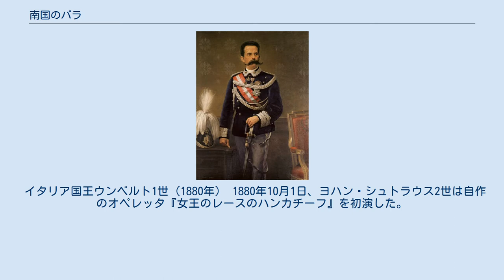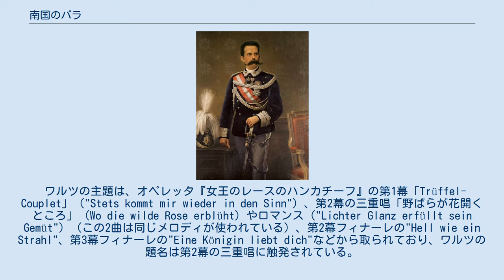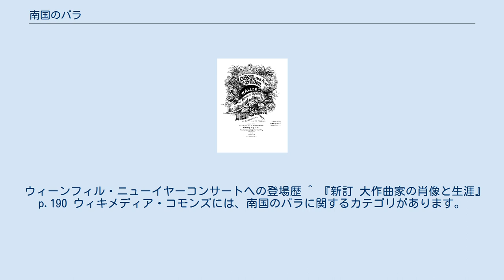南国のバラ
『南国のバラ』（なんごくのばら、ドイツ語: Rosen aus dem Süden）作品388は、ヨハン・シュトラウス2世が1880年に作曲したメドレー形式のウィンナ・ワルツ。
作曲者の「十大ワルツ」のひとつに数えられる。
 イタリア国王ウンベルト1世（1880年） 1880年10月1日、ヨハン・シュトラウス2世は自作のオペレッタ『女王のレースのハンカチーフ』を初演した。
イタリア国王ウンベルト1世はこのオペレッタを大変気に入り、やがてそのことがヨハン2世の耳にも伝わった。
ヨハン2世は即座にこのオペレッタに登場するモチーフを編曲し、地中海沿岸に位置する南国イタリアを思わせる『南国のバラ』という題名のワルツにし、これをウンベルト1世に献呈した。
 1880年11月7日に弟エドゥアルト・シュトラウス1世の指揮するシュトラウス管弦楽団によって、ウィーン楽友協会において初演された。
 ワルツの主題は、オペレッタ『女王のレースのハンカチーフ』の第1幕「Trüffel-Couplet」（"Stets kommt mir wieder in den Sinn"）、第2幕の三重唱「野ばらが花開くところ」（Wo die wilde Rose erblüht）やロマンス（"Lichter Glanz erfüllt sein Gemüt"）（この2曲は同じメロディが使われている）、第2幕フィナーレの"Hell wie ein Strahl"、第3幕フィナーレの"Eine Königin liebt dich"などから取られており、ワルツの題名は第2幕の三重唱に触発されている。
 第1ワルツ ヘ長調によるワルツの第1部は、優美な旋律であるが、雰囲気は哀愁を帯びている。
ワルツの第2部Aもまた、より内生的な雰囲気を帯びているが、第2部Bはより躍動的である。
第3部の楽節全体はト長調であるのに対し、第4部は変ホ長調であり、シンバルの一打によってクライマックスに至る。
落ち着きのない響きの変ホ長調によるコーダは、間もなく第3部Aの再現と交替する。
第1部Aが曲末につかのま現れた後、第4部Bが今度は主調のヘ長調で導入される。
ワルツの結末を彩るのは、一連の下降和音であり、太鼓連打と最後のファンファーレが色を添える。
 ウィーンフィル・ニューイヤーコンサートへの登場歴 ^ 『新訂 大作曲家の肖像と生涯』 p.190 ウィキメディア・コモンズには、南国のバラに関するカテゴリがあります。